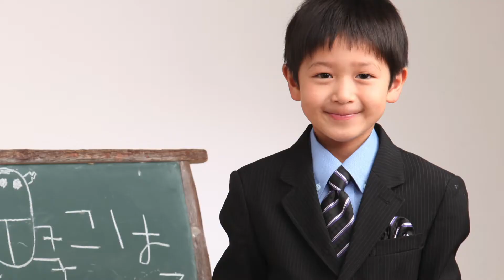兄弟で小学・中学入学記念。セットで袴でランドセルと十三参り記念